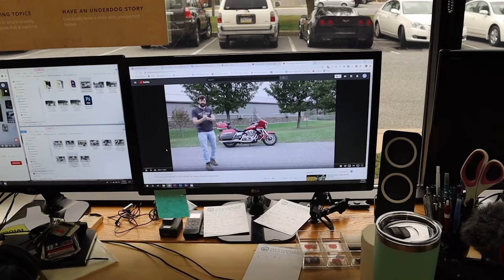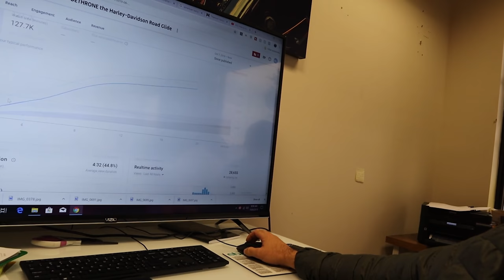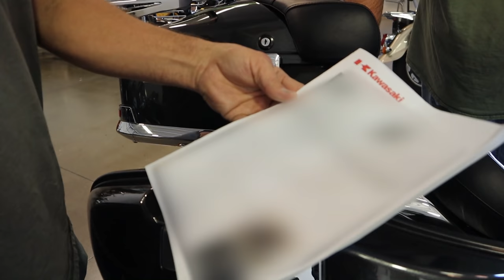How we pulled the BIGGEST SCAM in motorcycle history with this bike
We sold a Kawasaki Vulcan Voyager to a customer, simple right? Wrong! A guy had contacted us after we sold it saying we had sold it out from under him. He thought that his offer of $1400 less than asking meant that he had first dibs on the bike.

The worst bike we ever sold had a bunch of issues! See what we did with it!